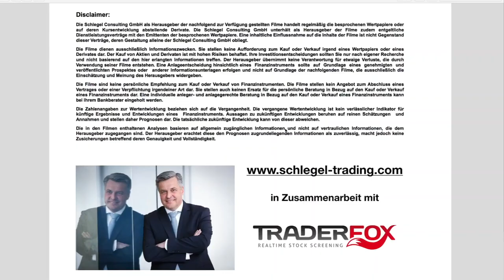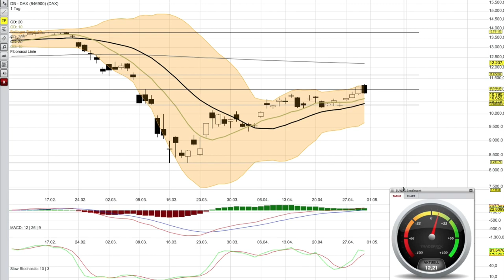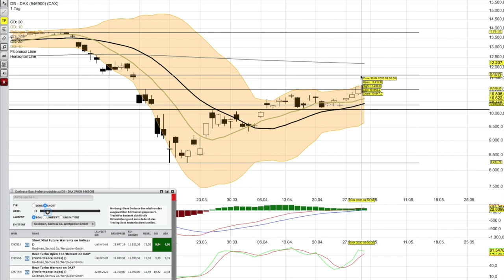DAX Analyse ab dem 1 Mai